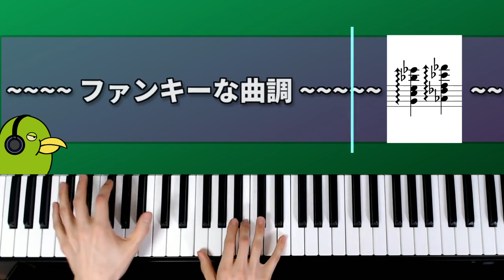「緊急地震速報」の怖い音を音楽理論の力を使って美しく変身させてみた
緊急地震速報で鳴るあの怖い音、音楽理論的になぜ怖いのかという理由がいくつかあるわけですが、逆に音楽理論を使うことでこの緊急地震速報の怖さを打ち消し、綺麗な音に変えてみようというチャレンジをしてみました。